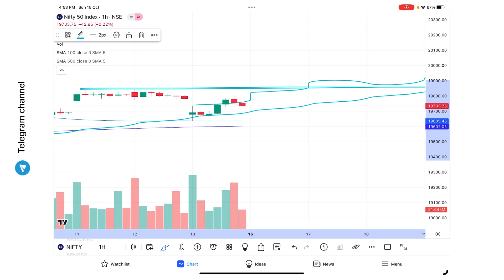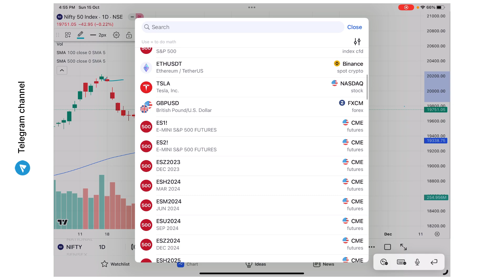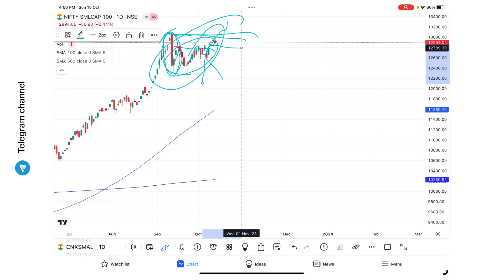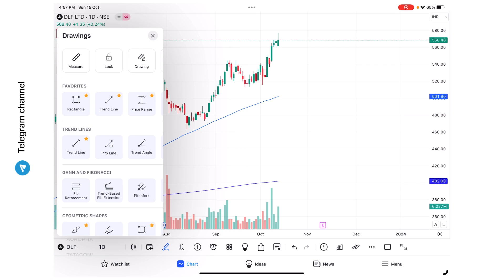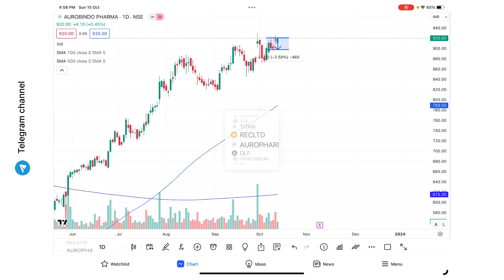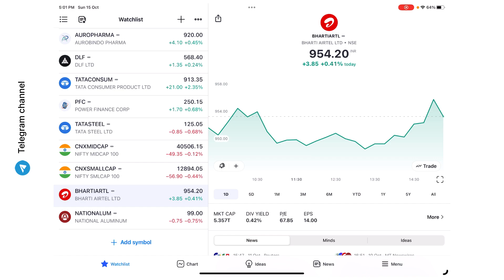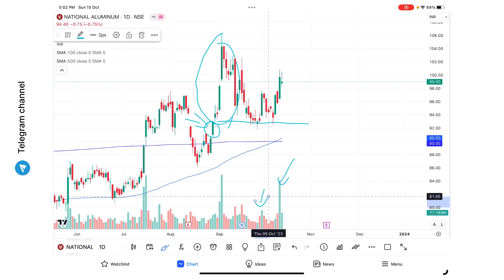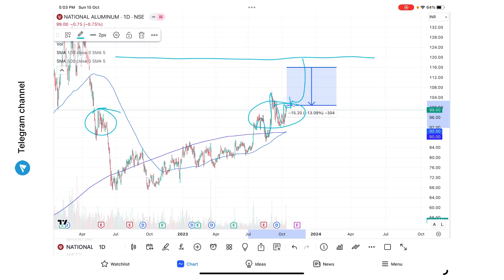NIFTY analysis | stock to buy tomorrow | shafiiq smk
Discover key market movements and strategic insights in this concise video overview.

📌Training classes available